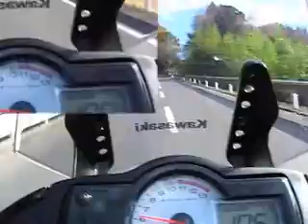Short cut to Miyagase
Cool hill on the way to Miyagase Dam.  Following a Harley Davidson Night Train.